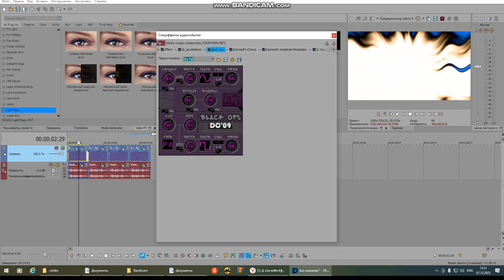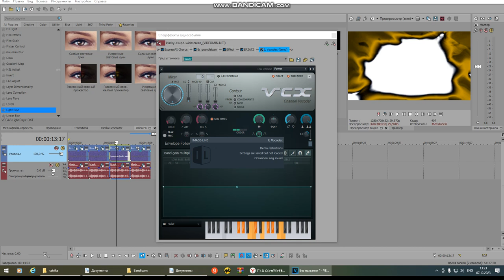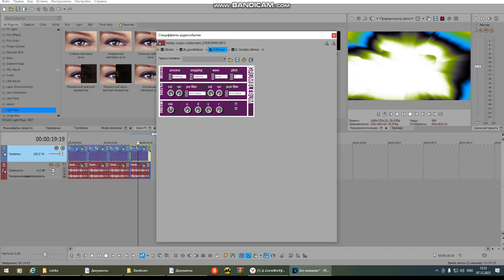How To Make 6 New EPTE Effects V7